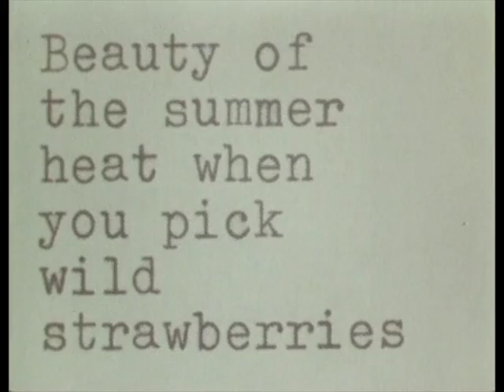Boards of Canada - Slow This Bird Down (outro)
Jonas Mekas tribute